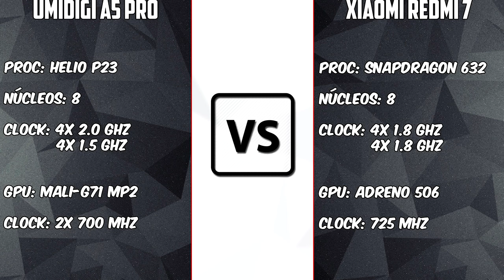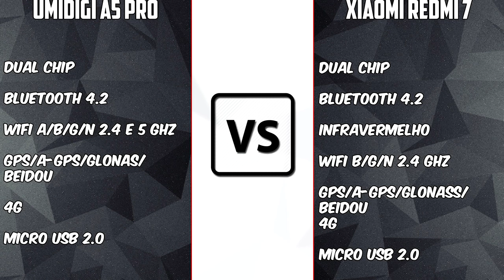Umidigi A5 Pro vs Xiaomi Redmi 7 PT-BR | O preço da Xiaomi vale a pena? | BigTech